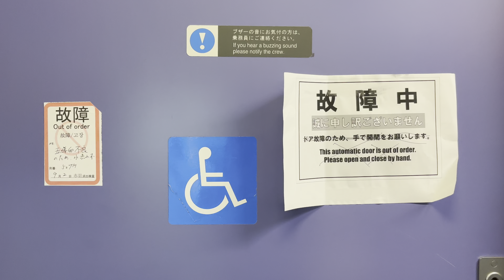トイレの自動扉故障→五導弁故障によりトイレ使用停止